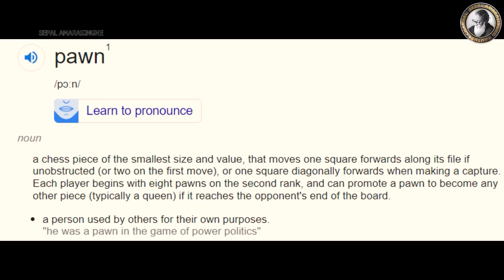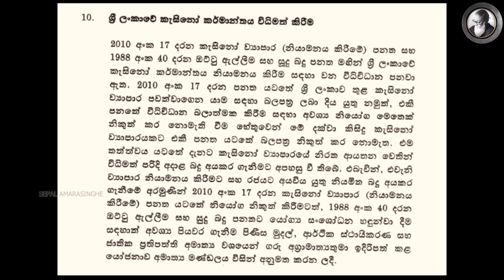'' Mrs රනිල්ගේ අපි නොදන්න චෙස්...''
ඔබගේ අවධානයට...
අපගේ ඉදිරි කටයුතු සඳහා අත්‍යවශ්‍ය වූ
ශ්‍රව්‍ය දෘශ්‍ය චිත්‍රාගාරය ගොඩනැගීමට එක්වන්න...
S.Amarasinghe
Sampath Bank
Dehiwala

අපගේ දෙවැනි චැනලය - 3 Minutes - Sepal Amarasinghe

Sepal Amarasinghe - #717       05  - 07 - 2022
'' තම ස්වාමියා රකින්නට
තමන්ගේ ජීවිතය වුව දෙන්නට
මැලි නොවන වහලුන් ගැන
ඔබ අසා නැත්නම්
මේ රනිල් වික්‍රමසිංහ
දෙස බලන්න
මේකා රාජපස්සලා රකින්නට
තමන්ගේ ජීවිතය ඇතුළු
සියලු දේ කැප කරන්නට
මෙසේ ඉදිරිපත් වී ඇත්තේ ඇයි ? ''